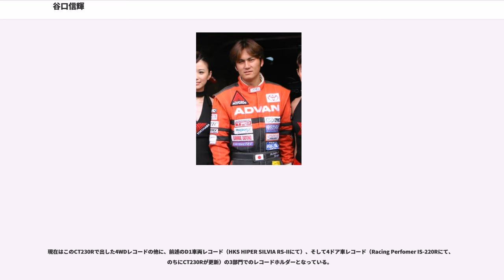谷口信輝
谷口 信輝（たにぐち のぶてる、1971年5月18日 - ）は、広島県佐伯郡(現廿日市市)出身のレーシングドライバー。

16歳(1987年)よりバイクに夢中になり、18歳(1989年)でミニバイクレースで日本一に輝く。その後、いくつかのバイクチームからのオファーもあり、ライダーのステップアップも考えていたが、バイクレースの帰り道にドリフトしながら交差点を曲がって行くAE86に遭遇し、ドリフトに興味を持ち始める。その時、知人からバイク運搬用としてマツダ・ボンゴを購入予定だったが、マツダ・RX-7(FC3S)でドリフトしたいと思い、従兄弟に相談するが、RX-7は燃費が悪いと反対されAE86を薦められる。同時に近所にある知人の中古車販売店に60万円のAE86が売られているのを薦められ、谷口は悩んだ末にAE86を選択する。ここから谷口のドライバーとしての人生がスタートする。本人曰く、「あの時ボンゴを買っていたらライダーになっていた」と語っている。
1996年に四国の阿讃サーキットで開催されたビデオオプションが主催するドリフト大会「いかす走り屋チーム天国」（通称いか天）の中四国大会に出場、3位となり全国大会の切符を手にする。那須エクスプローラーサーキットで開催された第2回いか天全国大会では3位を獲得。この時から雑誌などの取材が増え、谷口の名が世に出始める。なおこの時の仕事は2トントラックで豆腐屋の配達をしていた。

その後、モータージャーナリストを目指し28歳(1999年)で上京し、バイトをしながら雑誌ドライバーを務め、2001年(30歳)からレーシングドライバーとしての活動を開始。最初のレースはアルテッツァワンメイクレースだった。

2001年 - 第2戦、第5戦（共に日光サーキット）で勝利を飾り、シリーズチャンピオンの座を掴む。第2戦で4輪Sタイヤ（この時はウェット用）装着、第5戦ではドライ用のSタイヤ4輪装着で優勝を飾り、Sタイヤでも滑らせる技術を見せた。

2002年 - HKSのワークスドライバーとなり、HKSハイパーシルビア(S15)に乗る事となる。しかし、シェイクダウン時運転していた土屋圭市がクラッシュをしてしまい、第1戦では自前の車にHKSのパーツを装着した物を使っていた。第2戦以降はHKSのワークスカーが復活し、早速第2戦では優勝するが、第3戦以降度重なるシフトミスでの敗退（第3戦富久田、第4戦吉岡、第5戦山下）、そして第6戦でタイロッドが折れるというマシントラブルなど、上位には食い込むが表彰台にはあまり立てなかったため、シリーズチャンピオンになる事は出来なかったが、シリーズランキングでは2位を獲得した。

2003年 - この年もシリーズチャンピオンの候補に挙げられていた。しかし第1戦で練習中エンジンブロー、スペアカー（マイカー）のブレーキパッドが剥離し、それを修理したところブレーキバランスが狂ってしまい、決勝1回戦でスピンしてしまい追走に進出できなかった。第2戦では地元ながら不得意な備北ハイランドサーキットで、しかも滑りやすい路面にマシンが合わず、ベスト16にて敗退した。第3戦スポーツランドSUGOでは電気系のトラブルが発生し、予選落ちすることとなる。2ヶ月のブランクがあった第4戦富士スピードウェイでは、得意の超高速コースと復調したマシンの戦闘力が加わり、2位を獲得。待望の新車、ハイパーシルビアRS-II(S15)が投入された第5戦で6位。そして最終戦筑波サーキットでは今までのスピードだけの走りでなく、角度と白煙をRS-IIと共に自分のものとした強烈な走りを披露した（この頃には、リアがセンチ単位でコントロール出来ると語っていた）。しかしベスト16に入る前のオープニングセレモニーで、オーバーレブから第1戦と同様にエンジンブローが発生してしまう。セッティングも走りもまったく違うRS-Iに乗り換え、追走序盤三木竜二とサドンデスを繰り返すなど苦労していたが、決勝まで進出。相手である今村陽一のハーフスピンにも助けられ、シーズン初優勝を飾る。。

2004年 - 第4戦オートポリス（大分県）での優勝を始め、開幕戦アーウィンデール・スピードウェイ（アメリカ・カリフォルニア州）、第2戦スポーツランドSUGO（宮城県）での準優勝、第3戦エビスサーキット南コース（福島県）での3位表彰台など、抜群の安定感を見せた。シリーズチャンピオン最右翼と言われていたが、第6戦のエビスで、乗りなれた「HKS Genki ハイパーシルビアRS-II(S15)」から乗り換えた「HKS ...